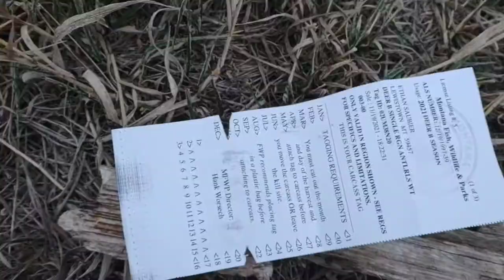45-70 deer hunt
I filmed alot of content for this hunt but after missing the best shot on the camera, I decided to film what I could on my phone and create the best story possible with the limited footage I could gather after the shot.
Music is commonplace by John Russell Band